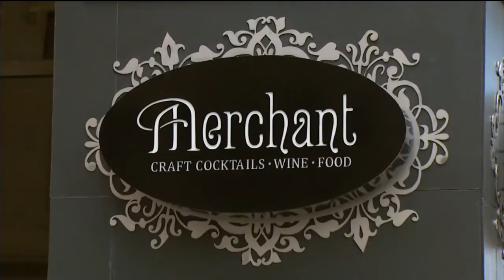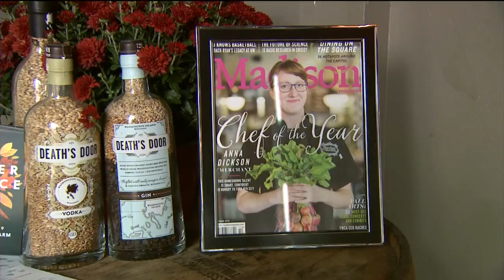Anna Dickson is Madison Magazine's chef of the year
At the hip, friendly and farm-to-table Merchant, executive chef Anna Dickson is practicing her craft in a style all her own.